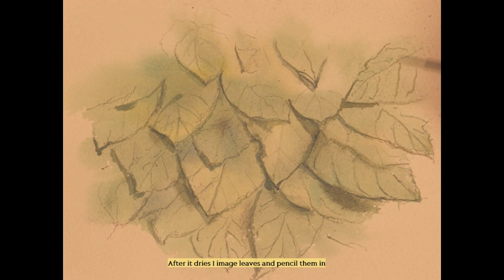Harlequin Flower Beetle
Watercolor, negative painting, bugs, beetles, wet in wet, drybrush,